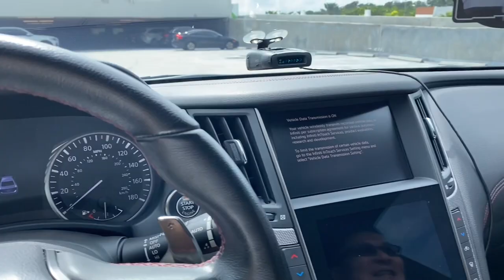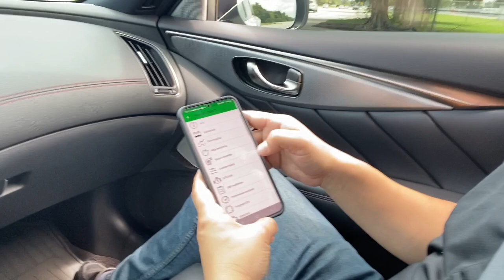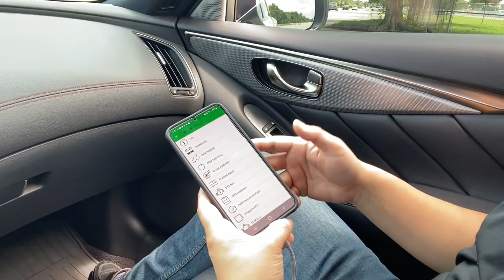TUNED Q50 OWNER PULLS UP ON ME AND WE WENT FOR A PULL‼️🏎️💨 (HE LET ME DRIVE🔥)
Tuned q50 owner pulls up and we went for a few pulls in Mexico!!! He let me drive his car🔥 his car has 450whp and 520wht let me know what you guys think of his car💯